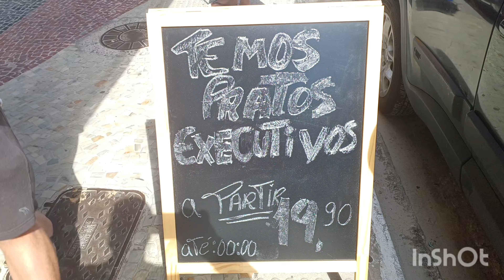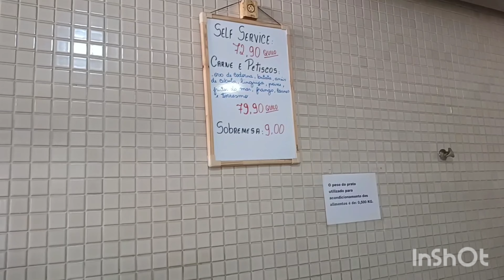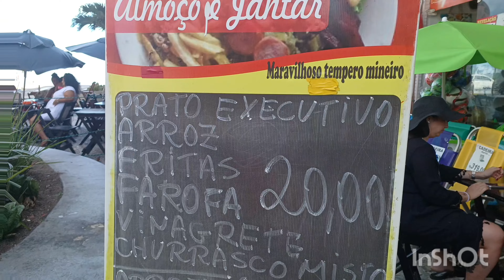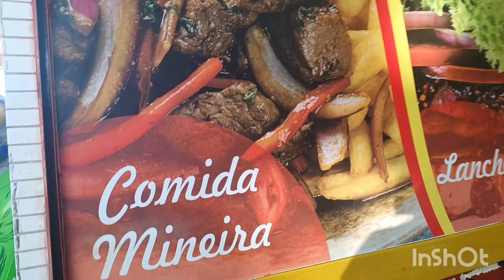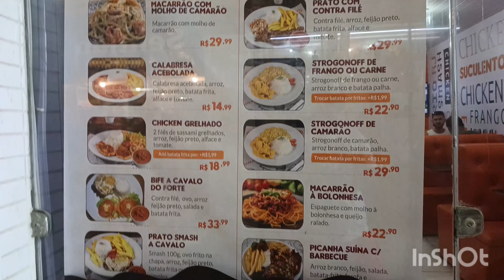CABO FRIO HOJE - PRAIA DO FORTE RJ 06/04/24 🏖🌊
CABO FRIO RJ BRASIL PRAIA DO FORTE DIA: 06/04/24 FAIXA1 MÚSICA: LIFELONGARTISTA:ANNO DOMINI BEATS-2 FAIXA2 MÚSICA: REMEMBER ARTISTA: ANNO DOMINI BEATS-2 LICENÇAS DE YOU TUBE ÁUDIO LIBRARY ( EM NOME DE YOU TUBE ÁUDIO LIBRARY) CRÉDITOS PARA CANVA LICENÇAS DE YOU TUBE ARTE DE CANAL Editar com InShot